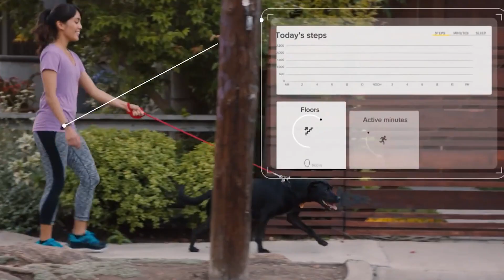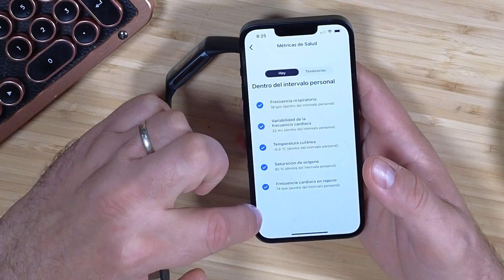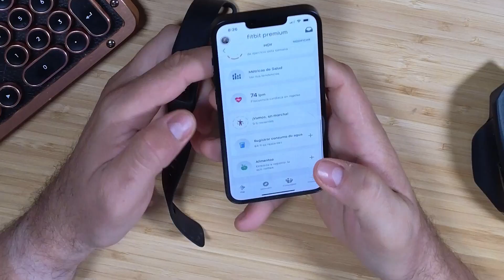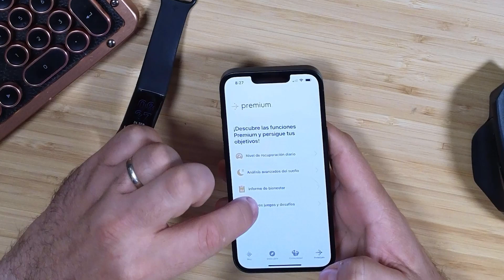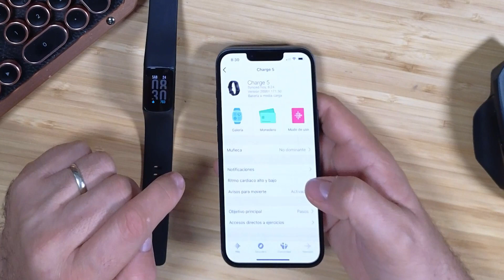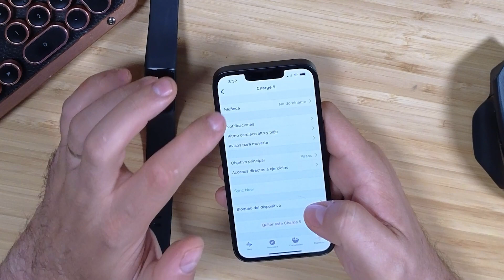Fitbit Charge 5: Esta pulsera lo mide todo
▶▶▶ Timeline
0:00 Intro
0:23 Fitbit
1:19 Diseño
3:20 Sensores
5:14 Uso
7:35 Fitbit app
12:48 A Destacar
14:04 A mejorar
15:11 Resumen